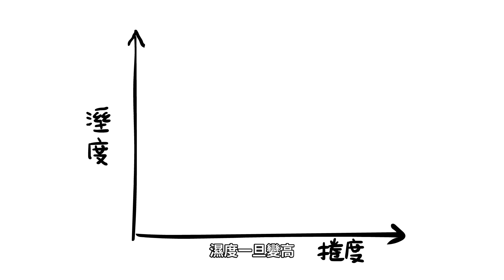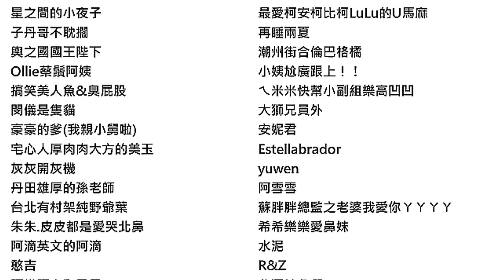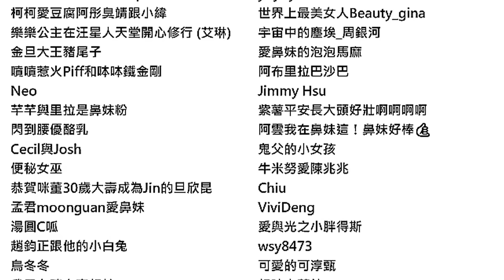與自然捲和解-煮一鍋容貌不焦慮湯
背景協力: 阿鈣

LINE貼圖
【那幾天有點辛苦】
動態貼圖
【鼻妹心情很美麗之彩虹特別企劃篇】
靜態貼圖
【班長94任性】